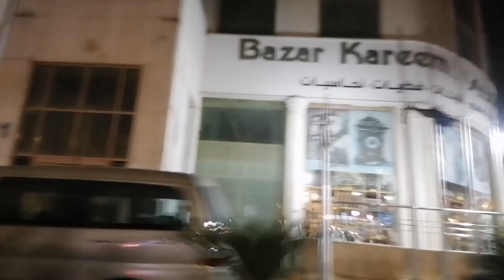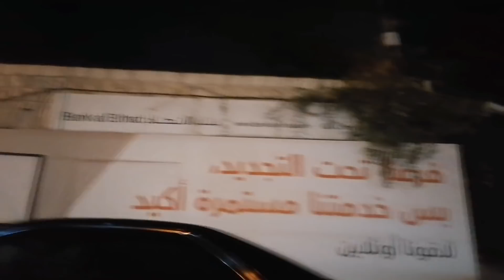gala at night Sunday night Amman Jordan